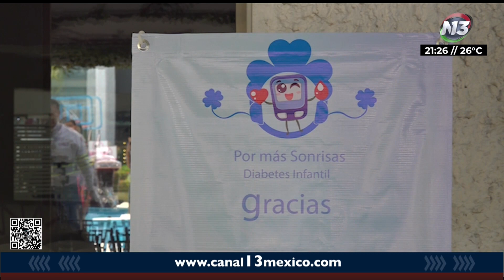Anuncian campaña de concientización de la diabetes infantil en centros educativos | NOTITRECE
⚕Salud | Ante la preocupación que impera en la sociedad por las tasas de diabetes mellitus tipo 1 y 2 en menores de edad. Ciudadanos se unen con la intención de llevar información hasta centros escolares.